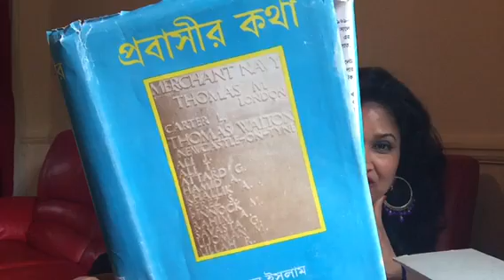The book @NasimaZamanChowdhury about 2nd World War# and my grandpa # Know about family